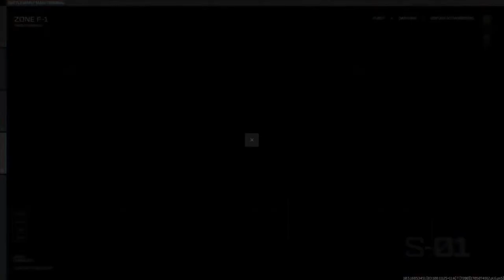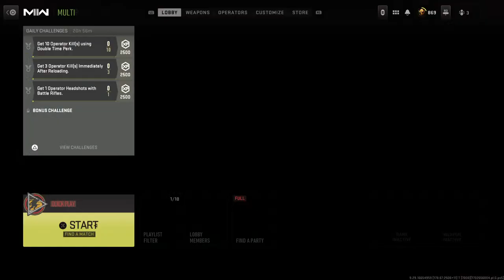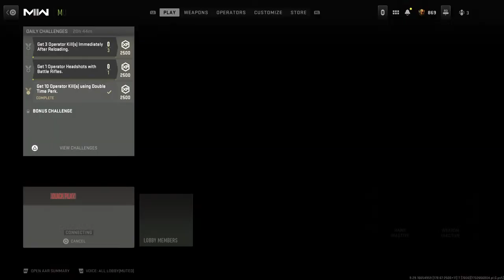Jess requested stream mw 3 pt 2